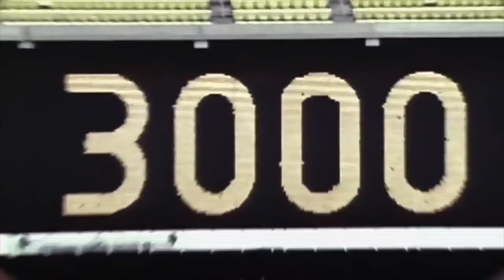Who is Roberto Clemente?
A black/hispanic history tribute to Roberto Clemente.